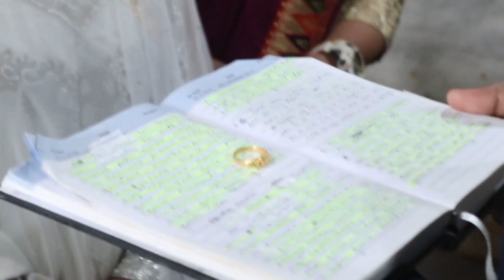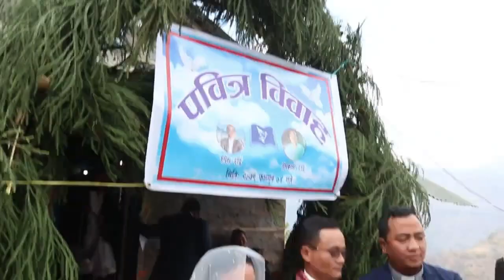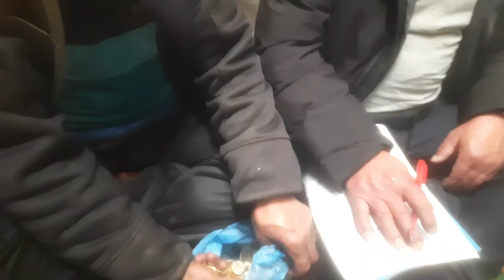Nepali Christian wedding (Hemkala Kulung & Rupesh Chamling)2023/2/17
Nepali Christian wedding ( Full video)(Hemkala Kulung & Rupesh Chamling)
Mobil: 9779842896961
Host:- Jit Kulung(Ghama Jit Rai)
           Motiram Rasaili
Guest:-